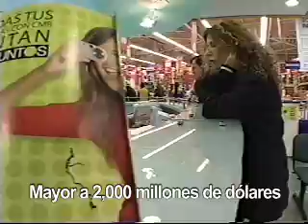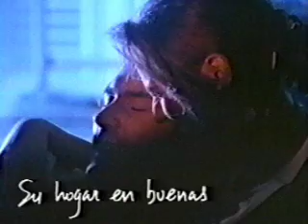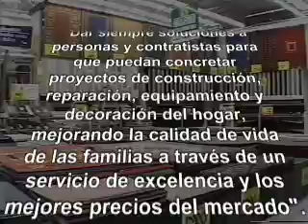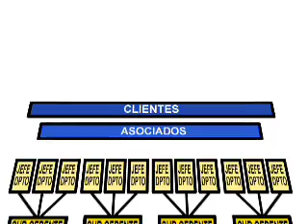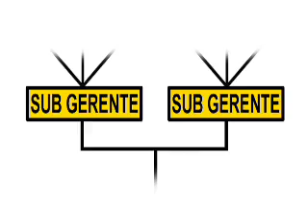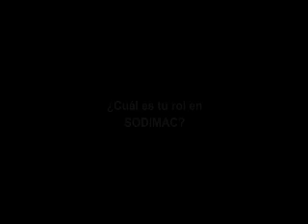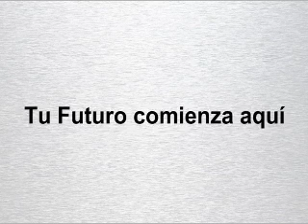Sodimac-Lima-Perú/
Director: Alfonso Baella Herrera/
Dar siempre soluciones a familias y contratistas para que puedan concretar proyectos de construcción, mejoramiento y decoración de sus hogares, mejorando la calidad de vida de la familia peruana, a través de un servicio de excelencia, con el mejor precio del mercado.